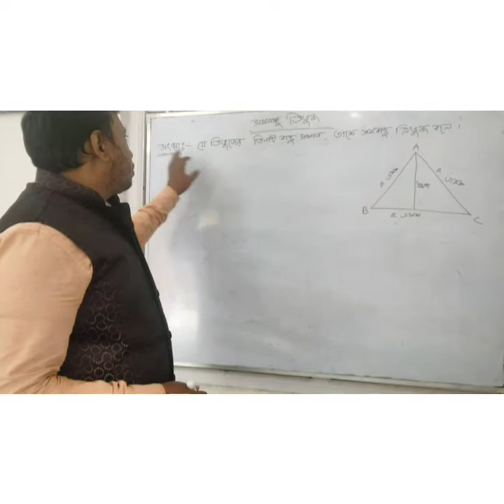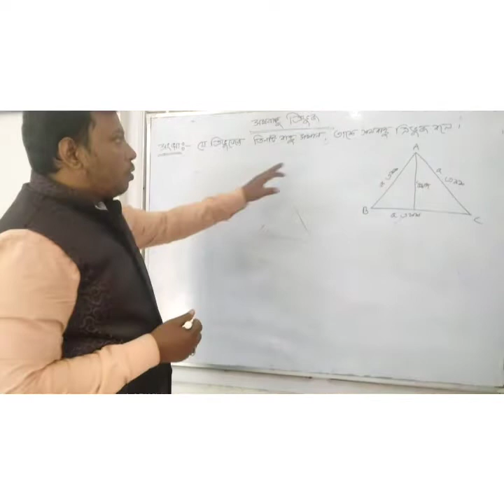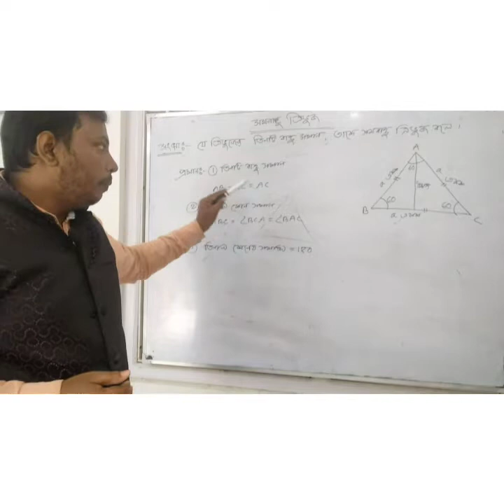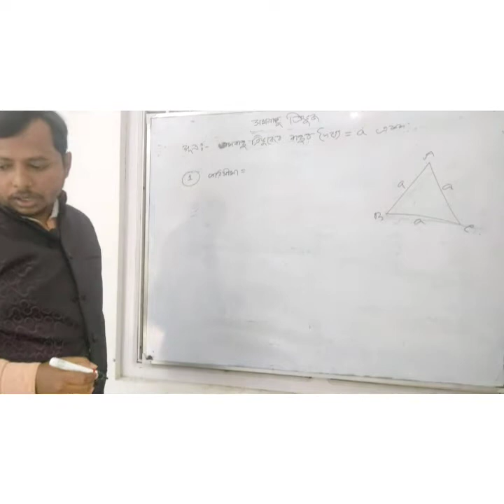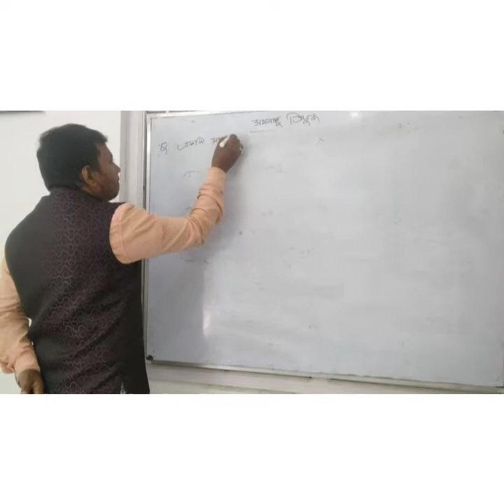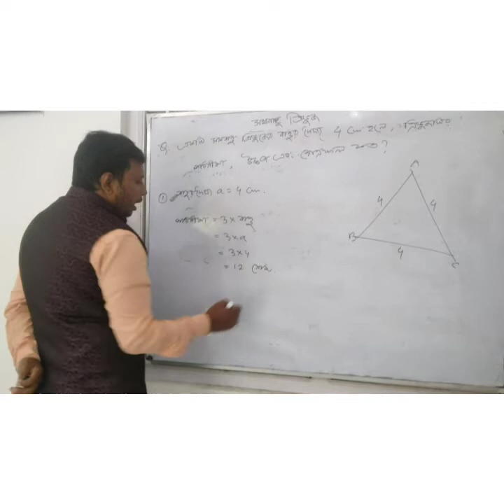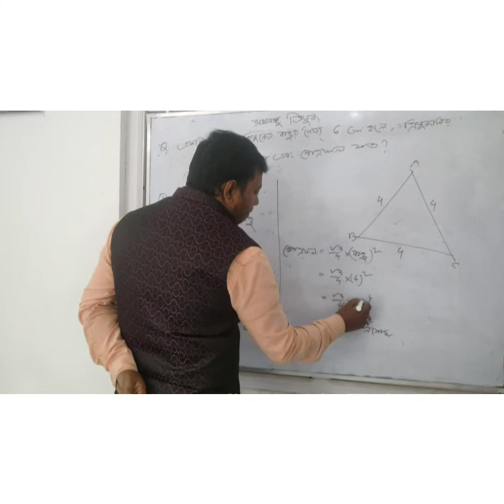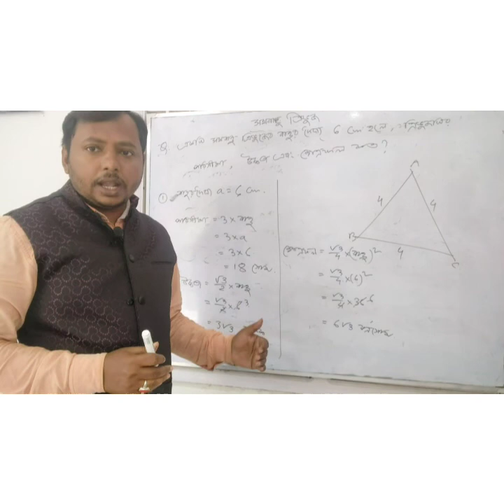সমবাহু ত্রিভুজ কাকে বলে ? সমবাহু ত্রিভুজের প্রমাণ ও সূত্র, ওই সূত্র দিয়ে অংকের সমাধান।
এই অধ্যায় থেকে সমবাহু ত্রিভুজ সম্পর্কে আলোচনা করা হয়েছে। সমবাহু ত্রিভুজের সূত্র ও প্রমাণ নিখুঁত ভাবে দেখানো হয়েছে সবাই যাতে বুঝতে পারে। সমবাহু ত্রিভুজের অংক গুলো খুব সুন্দর ভাবে বোঝানো হয়েছে যারা বুঝতে পারো নি তারা পরবর্তীতে এই ভিডিওটা আবার দেখবে তাহলে বুঝতে পারবে এই অধ্যায়ে থেকে প্রচুর অংক আসে সমবাহু ত্রিভুজ থেকে সমস্ত রকম পরীক্ষায় অংক আসে সবাই বাড়িতে প্যাকটিস করবে।
GNM
ANM, WBCS, WBP, Rail, nursing
gnm 2022,
gnm,
gnm preparation 2022,
life science,
gnm anm,
anm gnm,
gnm nursing,
anm preparation,
gnm anm class 2022,
gnm class,
nursing course,
nursing exam preparation,
WBCS Prelims Exam, WBCS Mains Exam, WBP Prelims + WBP Main Exam, wbp constable , wbp si exam, kolkata pulice exam, ssc tet , ssc group c & d ,
Railway group d Exam, Railway ntpc exam,
SSC CHSL + CGL + MTS Preliminary Exam 2021 & All Competitive Exams
Important life science question answer for GNM 2022

Important Life Science MCQ for GNM 2022

Important Biology MCQ for JENPAS 2022

GNM 2022 Life science question answer by Knowledge Canvas

Biology Important MCQ for WBJEEB  GNM 2022

Biology Important MCQ for WBJEEB  GNM, ANM 2022

Biology Important MCQ for WBJEEB  JENPAS-UG 2022

Life Science MCQ for WB GNM, ANM, JENPAS 2022

Biology/ Life Science for GNM Nursing Entrance 2022

Life Science for GNM & ANM Nursing Entrance Test 2022

WBJEEB GNM, ANM 2022 Free Preparation Class by Knowledge Canvas

WBJEEB JENPAS 2022 Free Preparation Class by Knowledge Canvas

Best Govt Nursing Training College in West Bengal 2022 by Knowledge Canva

Syllabus for GNM, ANM Nursing Admission 2022 by Knowledge Canvas

Free Online Class for GNM, ANM Nursing Entrance 2022 by Knowledge Canvas

ANM, GNM2022 Free Online Class

JENPAS 2022 Free Online Class

Free Online Class for JENPAS UG B.Sc Nursing 2022 Nursing Entrance 2022 by Knowledge Canvas

Free Online Class for SMFWB 2022 Nursing Entrance 2022 by Knowledge Canvas

WBJEEB West Bengal GNM Nursing Entrance Preparation Best Life SCIENCE MCQ Question Answer Book in Bengali

Most Important biology question for JENPAS 2022

Most important biology question for GNM 2022 in Bengali

Life Science Book for 2022 GNM Nursing Entrance Exam by WBJEEB

Most Important L.Sc (Life Science) MCQ for GNM ANM 2022, JENPAS UG 2022

Most Important BIOLOGY MCQ for GNM ANM 2022, JENPAS UG 2022

Analytical Biology Most Important MCQ for WB GNM ANM Nursing Entrance 2022

Nervous System Most Important MCQ for GNM, ANM 2022